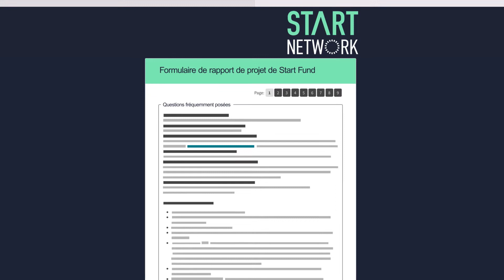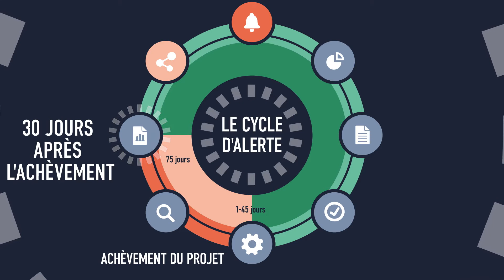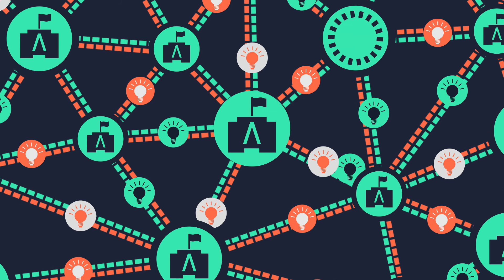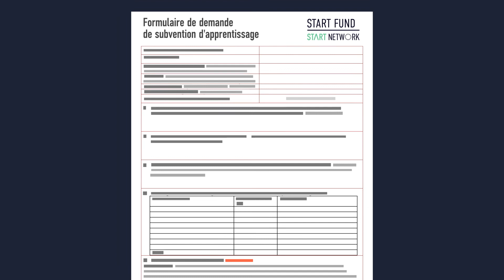Start Fund: Reporting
Le Start Fund est une initiative menée par les membres qui fournit un financement rapide aux crises de petite et moyenne envergure sous-financées, aux pics de crises humanitaires chroniques, et pour agir en prévision de crises imminentes, comblant ainsi une lacune critique dans le financement humanitaire. Dans cette vidéo, vous pouvez en savoir plus sur le rapport des projets Start Fund.